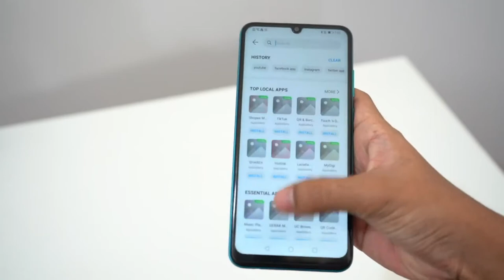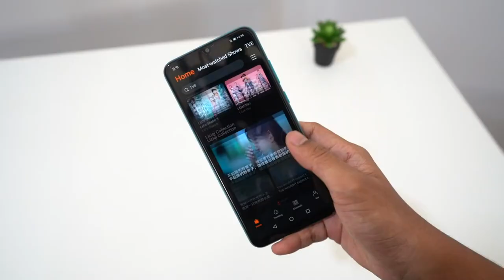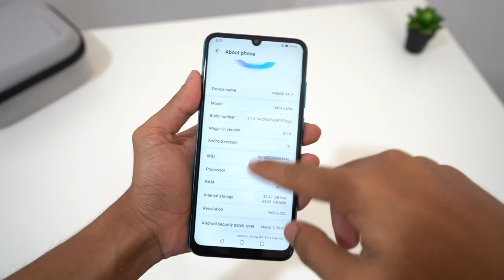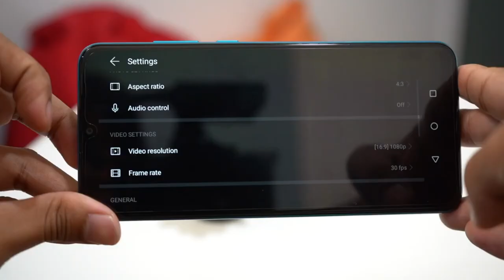Huawei Honor 9A - اول تجربة لهاتف